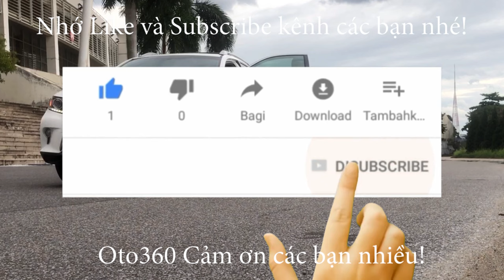Em lại về thêm một chiếc xe SUV 7 chỗ gầm cao nữa nhé. Ford Everest Titanium 2018 chạy hơn 4 vạn km.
Bán xe Ford Everest Titanium sản xuất năm 2018 đẹp như mới, nhập khẩu nguyên chiếc, sản xuất năm 2018, chạy hơn 4 vạn km.
Xe rất mới, nguyên zin cả xe, có thể nói chiếc xe đẹp nhất thị trường Hà Nội. nhiều xe đời cao hơn không đẹp bằng.